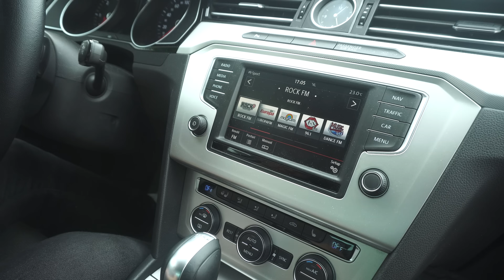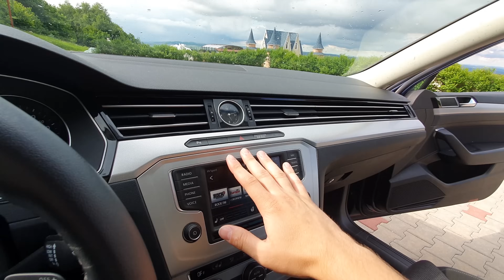Își merită mașina asta banii? - Volkswagen Passat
Chiar daca Volkswagen Passat B8 cu cunoscutul motor de 2.0 TDI e o masina excelenta, cat de cat fiabila, confortabila si super placuta la condus, ea clar nu mai e la fel de cumparata cum era in trecut.

Masina pe care ti-o doreai acum 10 ani nu mai e masina pe care ti-o si doresti astazi, si cu asta am spus totul.

Atunci cand zici Volkswagen Passat, zici clar o masina de care tot romanul a auzit, ba chiar aproape tot romanul si-a si dorit sa o aiba. Astazi, atentia cumparatorului e mult mai impartita, Passatul nu mai e masina universala pentru ca ne-am schimat asteptarile, stilul si dorintele.

Va povestesc totul pe vlog asa ca nu are rost sa cititi descrierea, mai bine imi dati un follow pe Instagram daca va place de mine:

Daca ti-a placut, apasa LIKE.

Daca ai ceva de spus, incurajez cu tarie sa lasi minim un comentariu.

Te pup!